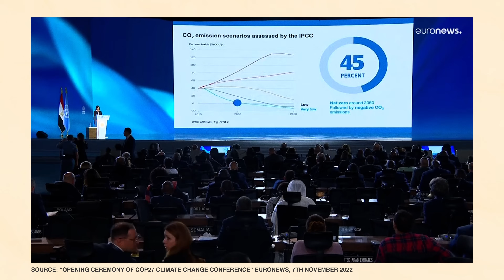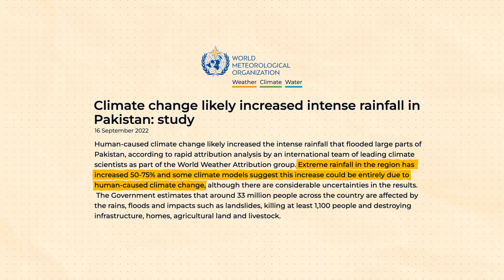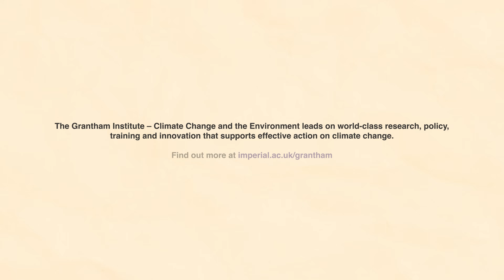Inside COP: Science, Politics and the Fight for Loss and Damage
In 2022, catastrophic floods swept across Pakistan, claiming nearly 1,500 lives and displacing millions of people. As the extent of the disaster became clear, a groundbreaking study by World Weather Attribution researchers at Imperial College London revealed that human-driven climate change had made the rainfall 75% more intense.

Just a few months later, world leaders gathered at COP27 in Sharm El-Sheikh, where developing nations insisted that those least responsible for the climate crisis must not bear its impacts alone.

Through exclusive interviews, Inside COP uncovers the human stories, the scientific breakthroughs, and the political courage that shaped a historic agreement to establish a 'Loss and Damage Fund', the result of more than 30 years of relentless advocacy and a milestone in the fight for climate justice.

Featuring interviews with:
Dr Joyce Kimutai
Climate scientist, Imperial College London
COP negotiator, Kenya

Dr Sivendra Michael
Permanent Secretary, Ministry of Environment and Climate Change, Fiji

Dr Fahad Saeed
Senior Climate Scientist, Climate Analytics
Science Advisor to Least Developed Countries group, COP

Eamon Ryan
Former Government Minister, Ireland
Lead EU negotiator on Loss & Damage, COP27

The Inside Story series from the Grantham Institute at Imperial College London, explores pivotal moments when science and innovation has helped shape transformative climate action.

World Weather Attribution (WWA) is an initiative based at Imperial College London that uses weather observations and computer modelling to understand how man-made climate change influences the intensity and likelihood of extreme weather events.